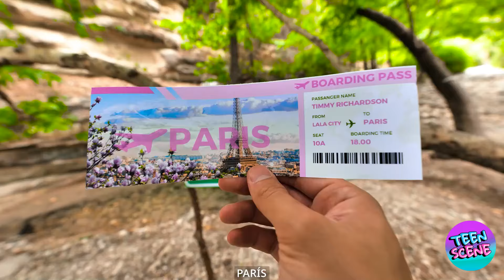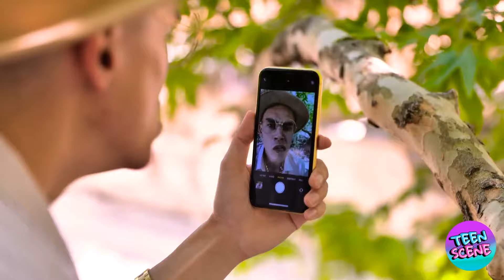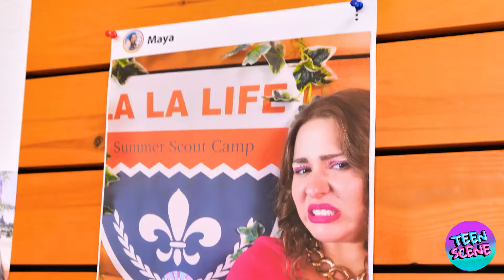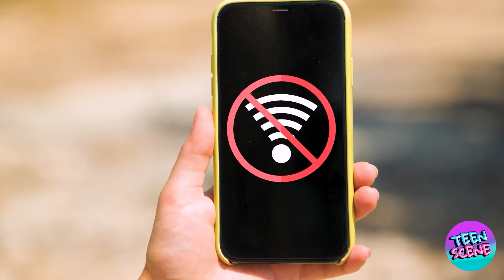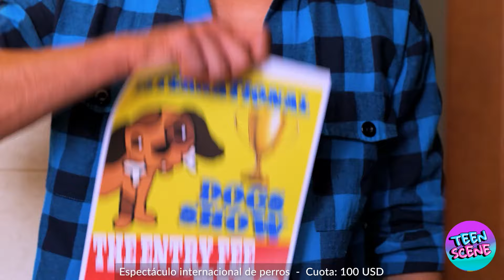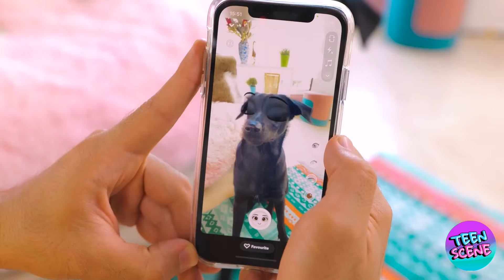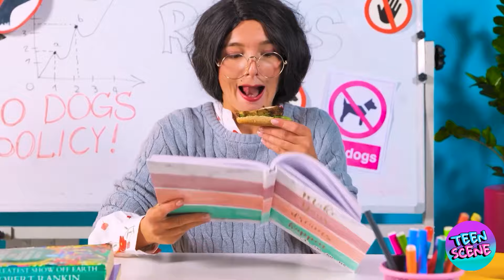AHA💡 ¡Trucos Fáciles para Acampar y Sobrevivir! Trucos de Viaje y Gadgets por Teen Scene